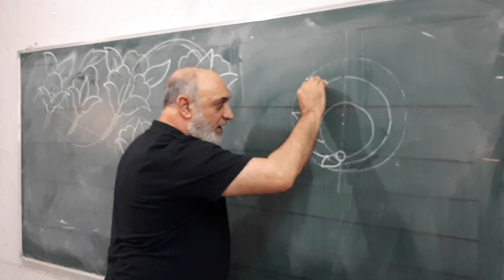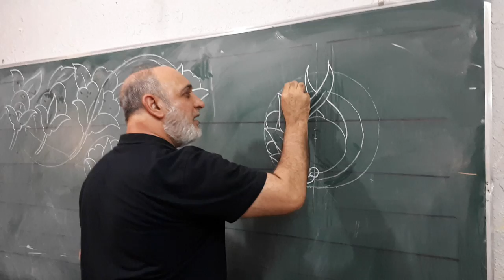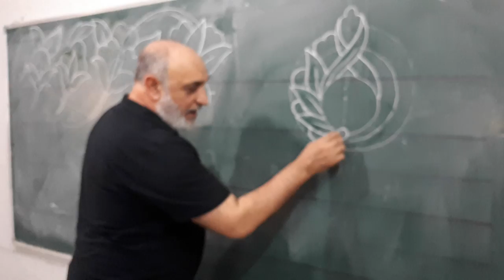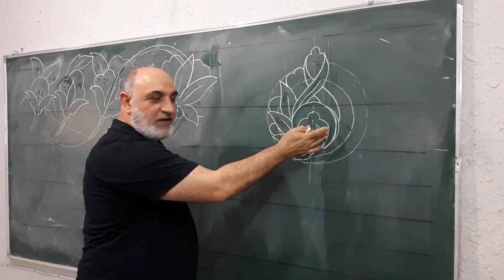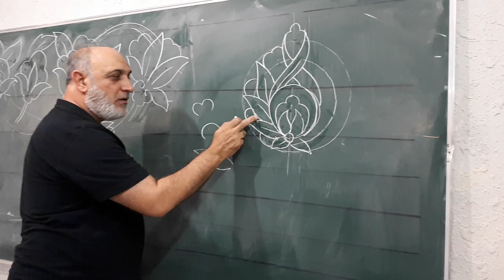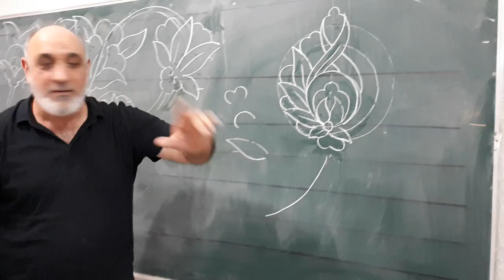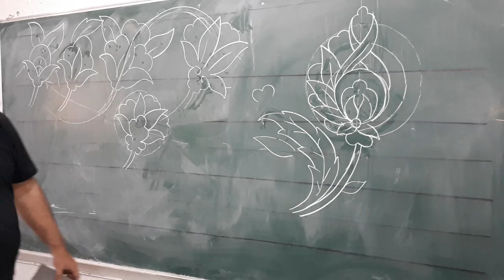محاضرة ( فن الزخرفة والتذهيب) // للأستاذ عوني النقاش .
محاضرة عن ( فن الزخرفة والتذهيب ) من قبل الأستاذ ( عوني النقاش ) ، في مقر جمعية الخطاطين العراقيين _ فرع كركوك .